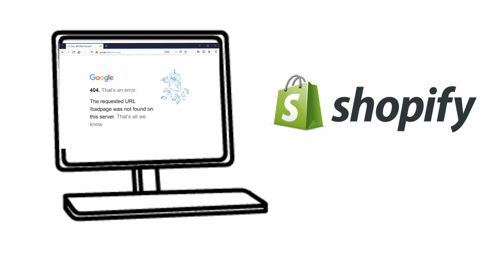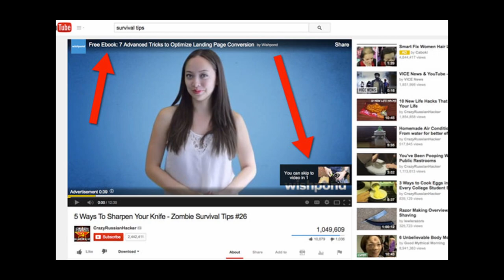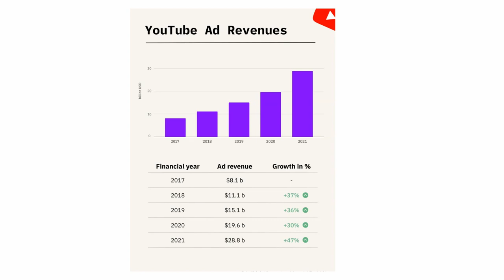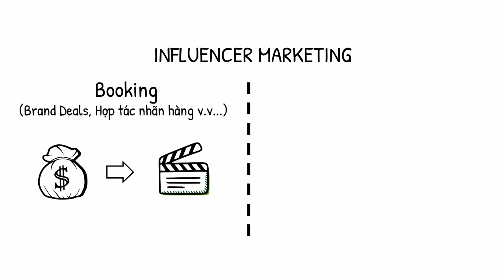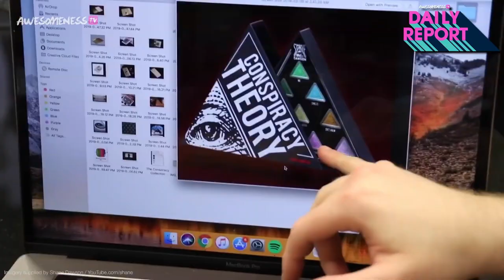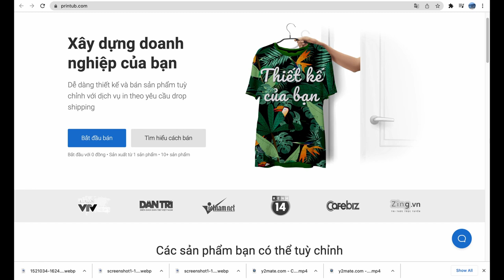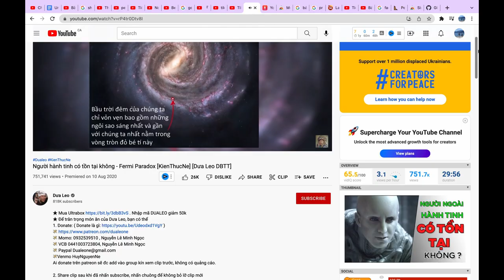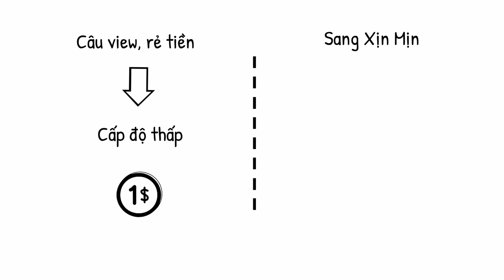5 Cách Kiếm Tiền Tỷ từ YouTube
00:00 Intro Hư danh vs. 30 phút & 40 triệu đô la
01:23 Level 1 - Quảng cáo trong luồng (Nghỉ để quảng cáo Facebook)
03:49 Level 2 - Booking/ Affiliate (Influencer Marketing, Marketing với người có ảnh hưởng, Brand Deals, Hợp tác với nhãn hàng)
05:04 Level 3 - Tự thiết kế sản phẩm
07:04 Level 4 - Donate trực tiếp
07:57: Level 5 - Đa nền tảng